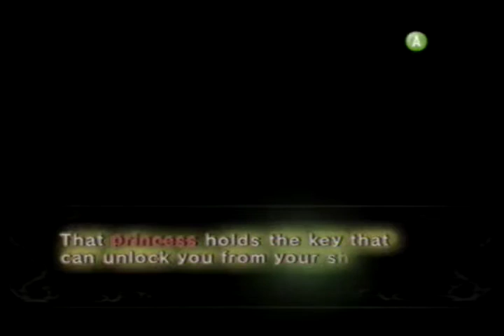Twilight Princess - Midna´s Lament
El vídeo te gusto? Dale manita arriba y compártelo, me ayudaría mucho a seguir con estos proyectos.

Te gustan juegos como Super Mario, Legend of Zelda, Metroid, Chrono Trigger, Castlevania, Megaman, Sonic, Earthbound, Kirby, Fire Emblem, etc.?

Aguascalientes, Ags, México
J.J.I.G.
1301